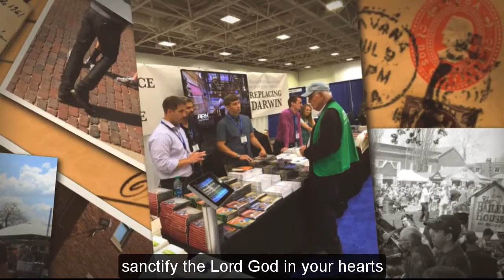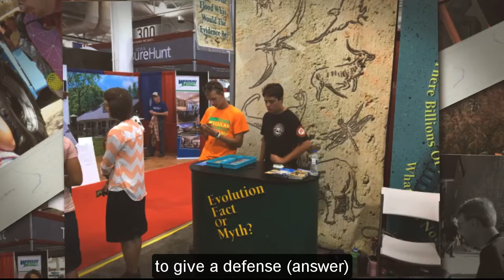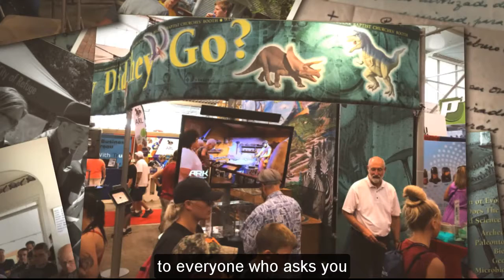Share the Gospel with Boldness, and with Gentleness and Respect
I have not posted any of my sermons before, but decided to share this one along with pictures of many sharing the gospel publicly with respect. The message is an expository sermon focusing on 1 Peter 3:15. I wrote a blog on this as well,